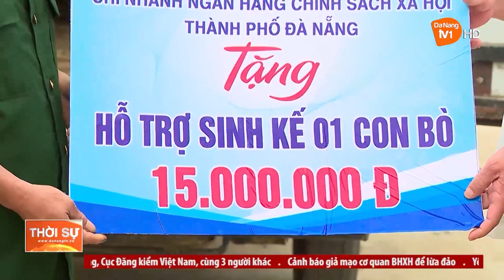CỰU CHIẾN BINH HÒA VANG VỚI CÔNG TÁC GIẢM NGHÈO